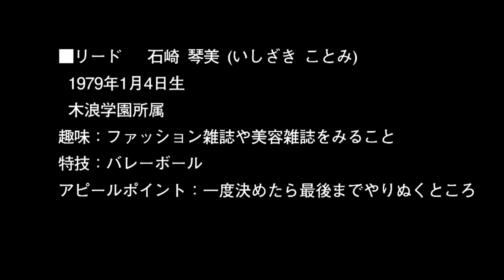ロコ・ソラーレの5th石崎琴美さん